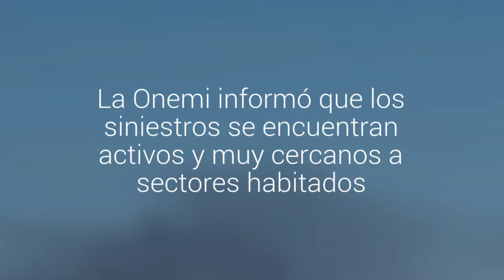Intendencia decretó Alerta Roja para la provincia de San Antonio por incendios forestales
La Onemi informó que los siniestros encuentran activo y muy cercano a sectores habitados.